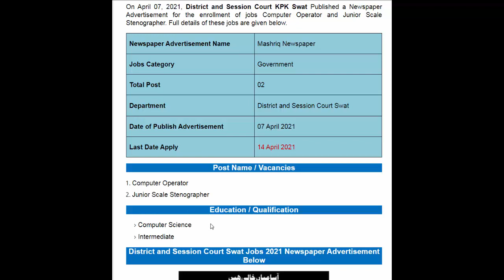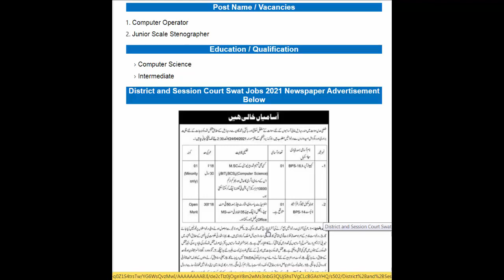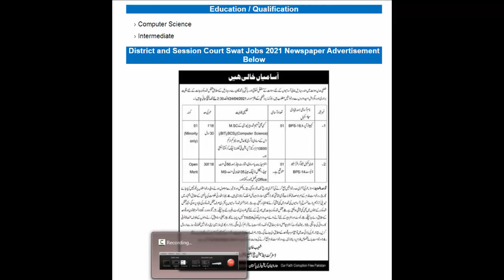District and Session Court Swat Jobs 2021 | Latest Jobs Session Court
District and Session Court Swat Jobs 2021
On April 07, 2021, District and Session Court KPK Swat Published a Newspaper Advertisement for the enrollment of jobs Computer Operator and Junior Scale Stenographer. Full details of these jobs are given in the Videos.
Post Required
1. Computer Operator
2. Junior Scale Stenographer

Education Required
• Computer Science
• Intermediate

Video Link